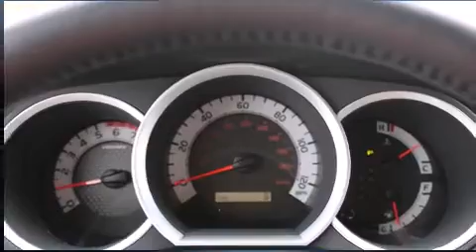2015 Toyota Tacoma 4x4 V6 in Marion, IL 62959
Marion Toyota
3300 W Deyoung

Discerning drivers will appreciate the 2015 Toyota Tacoma. This 4 door, 5 passenger truck will allow you to take command of the road with confidence! It features an automatic transmission, 4-wheel drive, and a 4 liter 6 cylinder engine. A wealth of standard features means that you no longer have to sacrifice. Such as remote keyless entry, a rear step bumper, front bucket seats, telescoping steering wheel, skid plates, cruise control, a trailer hitch, and more. Toyota also prioritized safety and security by including: dual front impact airbags with occupant sensing airbag, head curtain airbags, traction control, brake assist, anti-whiplash front head restraints, ignition disabling, and ABS brakes. Electronic stability control ensures solid grip atop the road surface, no matter how challenging the driving conditions. We pride ourselves in the quality that we offer on all of our vehicles. Stop by our dealership or give us a call for more information.